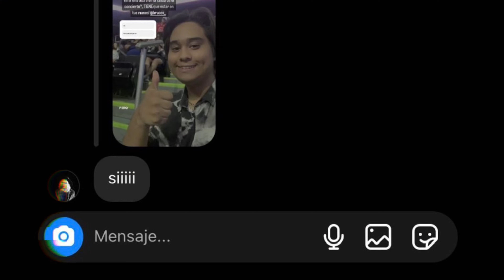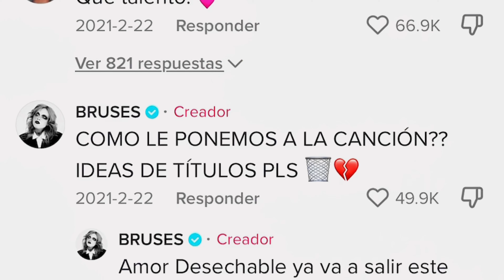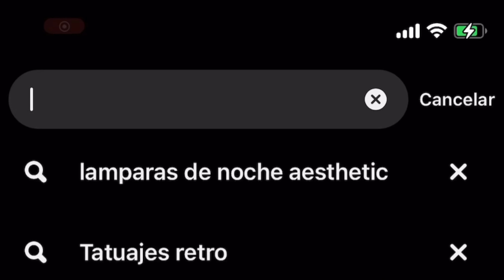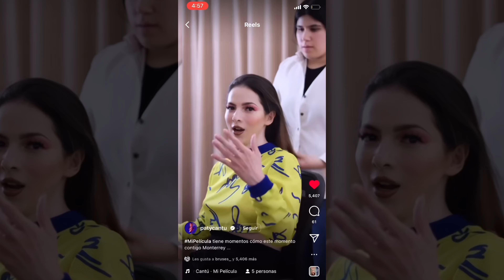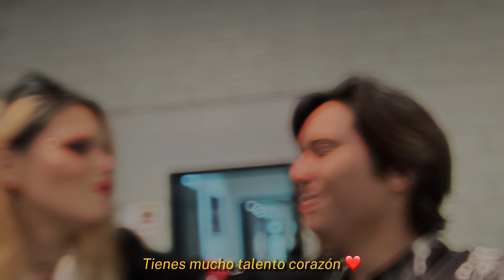LE HICIMOS UN CUADRO A BRUSES! 😱 Storytime Ep.2 Enmarcando artistas👩‍🎨- Isaac Mandalas Hdz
HOLA SQUAD AGUACATE! 🥑
Cómo están? Espero muy felices, CONOCÍ A @Bruses ! 🖤
Estoy muy feliz por que le regale algo muy especial que fue pintarle un cuadro, ven para que veas su reacción!

🌵Te gusto el video? Puedes verlo en facebook! Aquí está el link para que vallas a verlo y ayúdame a llegar a los 300,000 seguidores!

Los amo bandaaaaaaa!!!❤️👌🏽 recuerden quedarse en casa y no salir para poder pasar todo esto y que termine la cuarentena!! 😷😷😷🦠🦠

LA MÚSICA NO ES MÍA ! PERO AQUÍ ESTÁN LOS LINKS 🥳